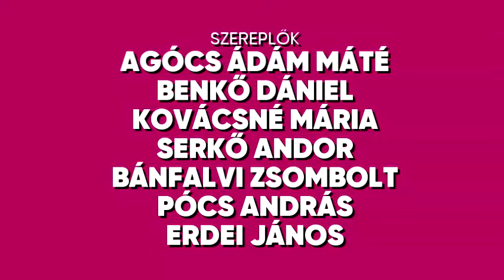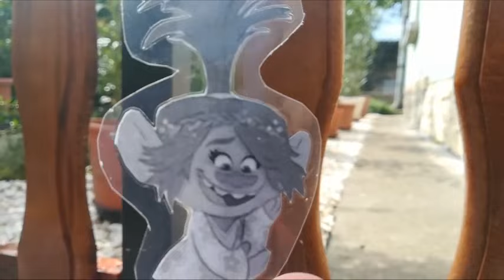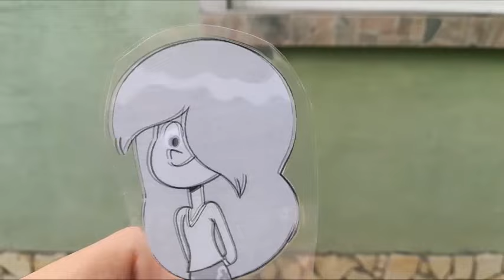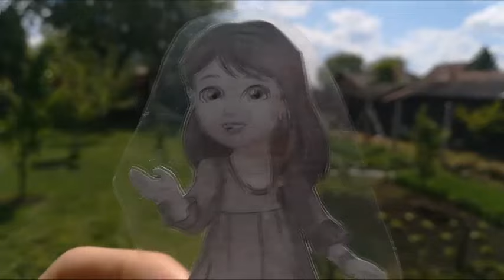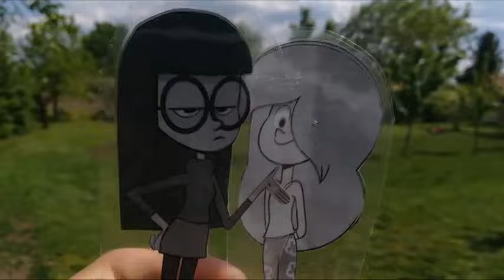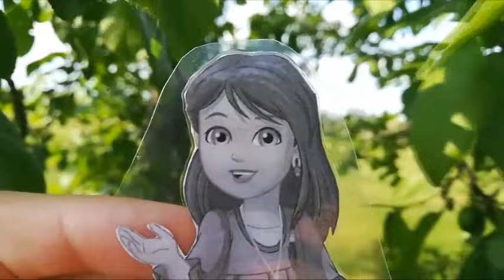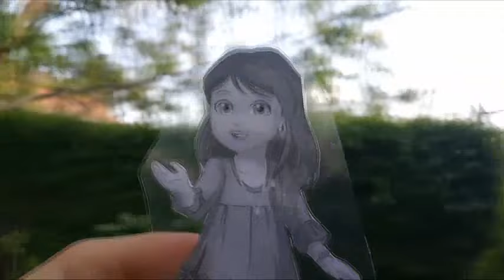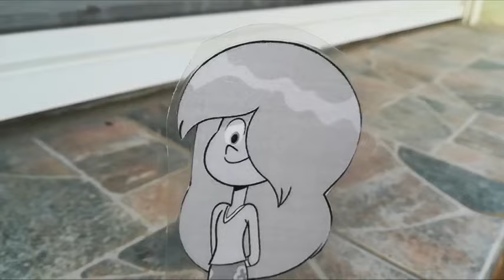Varjúdombi Csibészek - A lánykódex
Másnappal később az történt hogy Kriszta nem hitte hogy Mackó úraság felkészül a bosszúvágyra, hogy Pipacs mestert móresre tanítja hogy átvegye a trónt.
Találkoz Krisztával és Ondine-nal egy furcsa kalandon. Ami pont Pipacs mester vezetésével fog tanácsot adni a Két lányoknak.

Rendező: William Maury, Agócs Ádám Máté
Fényképező: Agócs Ádám Máté
Műfaj: Televíziós vígjátéksorozat, televíziós kalandfilmsorozat, akciósorozat
Korhatár: (12)